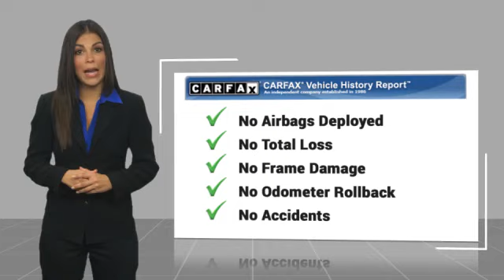2018 Jeep Wrangler JK Unlimited Asheville NC JL839364P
2018 Jeep Wrangler JK Unlimited Unlimited Sport

Recent Arrival! 2018 Jeep Wrangler JK Unlimited Sport Firecracker Red Clearcoat **Available at Fred Anderson Nissan of Asheville. Call us today at **, LOCALLY OWNED AND SERVICED!, Alloy Wheels, Keyless Entry, 17 x 7.5 Aluminum Wheels, Auto-Dimming Mirror w/Reading Lamp, Chrome/Leather Wrapped Shift Knob, Deep Tint Sunscreen Windows, Front 1-Touch Down Power Windows, Leather Wrapped Steering Wheel, Power Convenience Group, Power Heated Mirrors, Power Locks, Quick Order Package 24S Sport S, Remote Keyless Entry, Security Alarm.br4WD 5-Speed Automatic 3.6L V6 24V VVTbrAwards:br * 2018 KBB.com 10 Most Awarded BrandsbrQualifying Non-Certified Used Nissans bought here and serviced at a FAMILY STORE receive our FULL ANDERSON FAMILY PLAN at NO COST to YOU! Our full family plan includes: 3-Day Vehicle Exchange*Lifetime Oil Changes*Lifetime Service Loaners (with $300+ Service)*Lifetime Car Washes(with Service)*MUCH MORE! (Value exceeds $1,000 in first years of ownership) Call us at , go or visit us at Fred Anderson Nissan of Asheville - 629 Brevard Rd Asheville, NC 28806 to learn more! Our # 1 goal is to help you find the vehicle you love at a price you can afford wrapped in a deal you don't want to walk away from. All prices exclude tax, tag, license, title, and registration for your state; NC inspection (up to $30 on used vehicles), and admin ($699) fees. All vehicle internet pricing is subject to change and requires standard financing through NMAC. From time to time in the transfer of data on the internet there are errors, the dealer is not responsible for errors in advertised price. See dealer for complete details.brbrWelcome to Fred Anderson Nissan of Asheville - We're so happy you're here! Whether you stopped by because you are looking for a reliable, honest Nissan dealership in NC, or you're just browsing for your next dream car, we are ready and willing to do whatever we can to help make your experience a